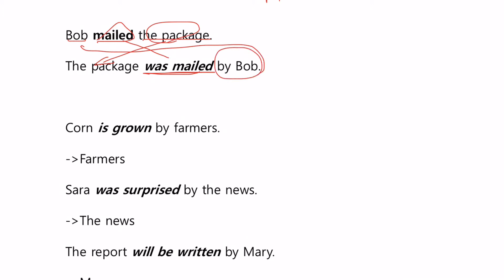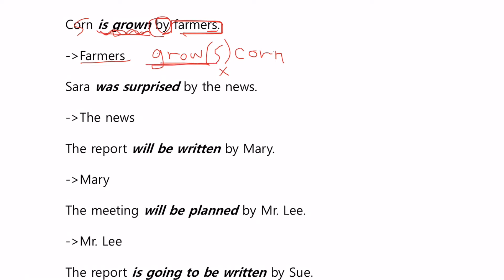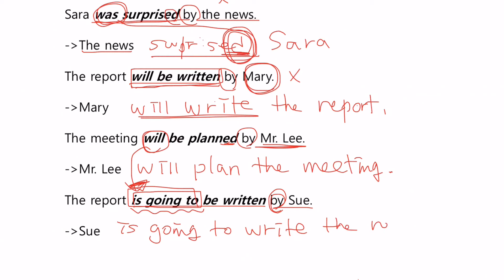능동태 수동태 바꾸기 기초. 불규칙 동사의 중요성